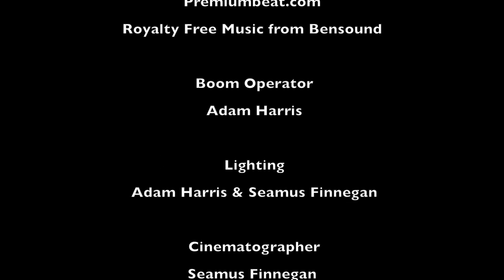Infiltration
Infiltration: Written, directed, edited and produced by Seamus O'Malley Finnegan. Washington University in St. Louis junior year student film: Making Movies II.